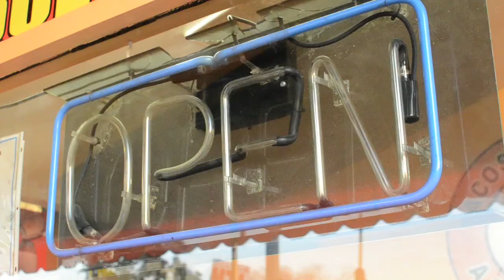A Romance Story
(New Directors Cut includes bloopers, flows better, and is more engaging!)

Special Thanks to Cammile for being our actress!
A new version of this video without the time crunch we had will be out soon along with bloopers!
Edited and Filmed by: Valeria Llamas and Julio Rosales